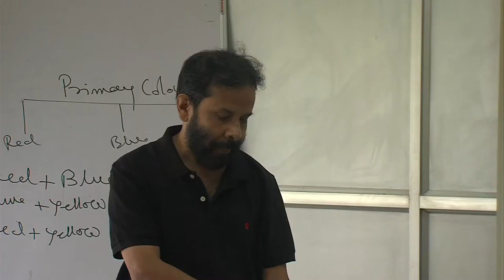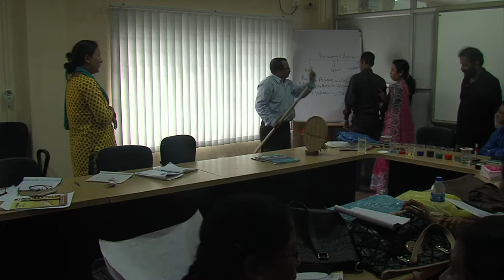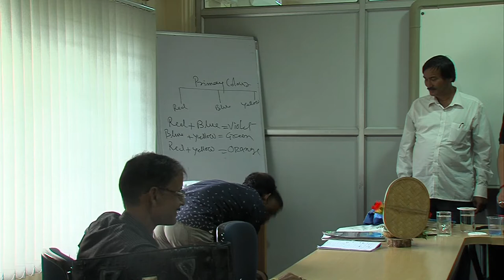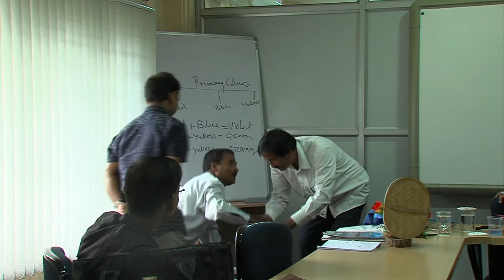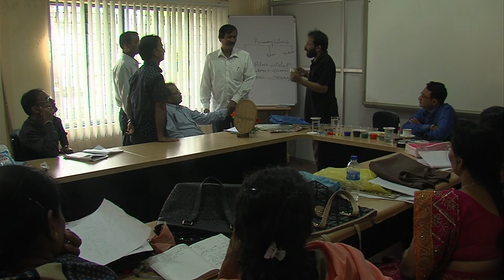ART AND CREATIVE EDUCATION (D.El.Ed.), VOL-II, PART-14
This programme is a part of D.El Ed. Programme. This is a teacher trainning programme.